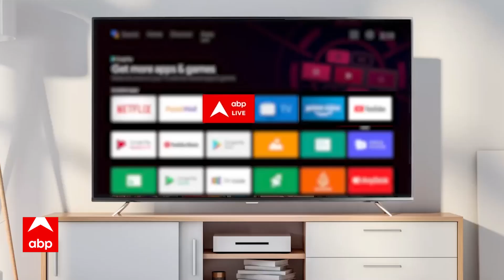Delhi Weather Update: भारी बारिश के कारण दिल्ली में ढह गई दीवार, कई गाड़िया हो गई चकनाचूर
आसमानी आफत से बेहाल दिल्ली में आज भी भारी बारिश का अलर्ट...कल रिकॉर्डतोड़ बरसात ने खोली राजधानी के इंतजामों की पोल...दिल्ली पर अगले 72 घंटे बेहद भारी...राजधानी दिल्ली की जो मानसून की बारिश से बेहाल है. आज भी दिल्ली में बारिश का येलो अलर्ट जारी किया गया है..